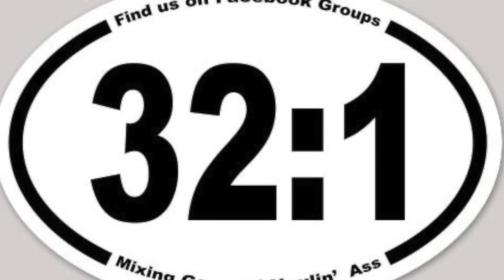Project: Team Green - after the rebuild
Update on my vintage build and the first startup during my time owing this beauty